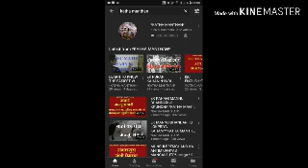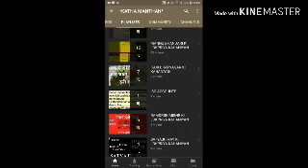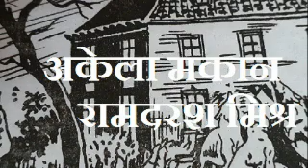RAMDRSH MISHR KI KAHANI*AKELA MAKAN*KATHA MANTHAN*